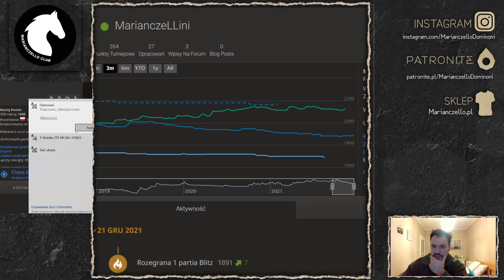Techniczne problemy Mariana...